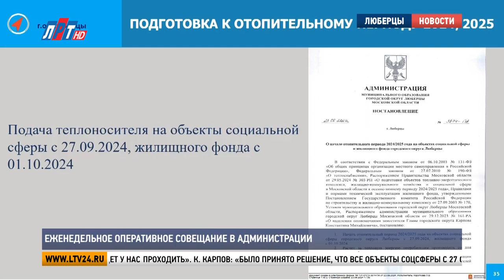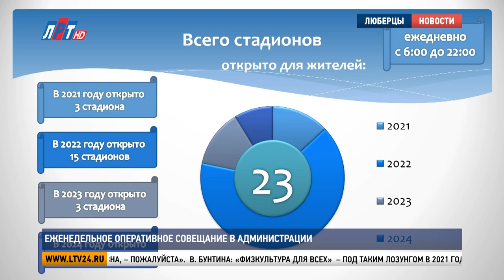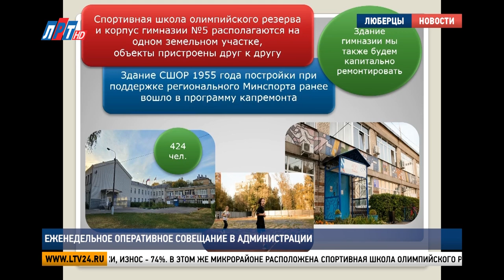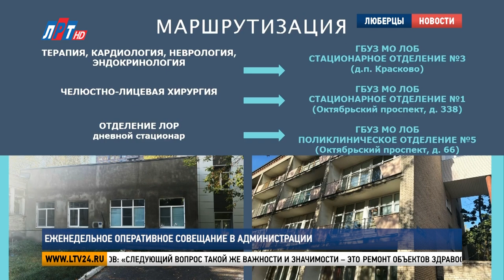Еженедельное оперативное совещание в администрации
Глава городского округа Люберцы Владимир Волков провёл еженедельное оперативное совещание. Об итогах работы, проделанной за минувшую неделю, и планах на ближайшее время отчитались руководители структурных подразделений.

Владимир Волков, глава г.о. Люберцы: «Коллеги, доброе утро. Начнём наше совещание. Вопрос запуска отопления на этой неделе. Уже было достаточно серьёзное похолодание до 2 градусов. На совещании у губернатора поднимался вопрос о запуске отопления в социальные объекты и подачи уже в эти выходные. Поэтому прошу доложить Константина Михайловича, как эта работа будет у нас проходить».

Константин Карпов, заместитель главы г.о. Люберцы: «По результатам заседания правительства Московской области и по поручению губернатора Андрея Юрьевича Воробьева было принято решение о том, что все объекты социальной сферы городского округа Люберцы, начиная с 27 сентября этого года, будут поэтапно подключаться к подаче теплоносителя. Жилой фонд начнём топить с 1 октября 2024 года».

Владимир Волков, глава г.о. Люберцы: «Следующий доклад о реализации и функционировании «открытых стадионов», также о капитальных ремонтах, которые будут проведены в 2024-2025 гг. Виктория Юрьевна – пожалуйста».

Виктория Бунтина, заместитель главы г.о. Люберцы: «»Физкультура для всех» – именно под таким лозунгом в 2021 году стартовал региональный проект «Открытый школьный стадион». Благодаря ему жители могут бесплатно заниматься физкультурой на 23 школьных стадионах городского округа. А к концу года ещё один стадион будет оборудован и открыт для жителей на территории школы-новостройки «Созвездие». В соответствии с распоряжением министерства строительного комплекса Московской области, в двух школах городского округа в период с октября 2024-го по август 2025-го запланированы работы по капитальному ремонту. Школа № 28, корпус, расположенный в посёлке Коренёво, улица Чехова, 1 – 1968 года постройки. Износ здания на сегодняшний день составляет 100 %. Все школьники из здания 28-й школы будут распределены в 3 здания действующей гимназии № 56. Второй объект – это гимназия № 5 на Октябрьском проспекте, 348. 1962 года постройки, износ составляет 74 %. В этом же микрорайоне расположена спортивная школа Олимпийского резерва, которая имеет почти 70-летнюю историю. И она в рамках региональной программы Минспорта также вошла в программу капремонта, который начинается с середины октября. Так как спортивная школа находится на совмещённой территории с начальной школой гимназии № 5, в целях безопасности детей и сотрудников, принято решение одновременно организовать образовательный процесс для детей начальных классов в других корпусах 5-ой гимназии на улицах Южной и Космонавтов».

Владимир Волков, глава г.о. Люберцы: «Следующий вопрос такой же важности и значимости – это ремонт объектов здравоохранения».

Марина Зинкина, заместитель главы г.о. Люберцы: «Одно из самых старых зданий, 1937 года постройки, и ни разу в нём не проводился капитальный ремонт. Это наш 2-й стационар, бывшая больница им. Ухтомского. Благодаря поддержке губернатора Московской области Андрея Юрьевича Воробьева и министерства здравоохранения Московской области, мы попали в госпрограмму. Наши жители не останутся без медицинской помощи. Мы маршрутизацию устраиваем для наших жителей, т.е. это терапия, кардиология, неврология, эндокринология у нас поедут в стационарное отделение № 3. Это Красково, ул. Карла Маркса, 90. Челюстно-лицевая хирургия – в стационар № 1, Октябрьский проспект, 338. И лор-отделение – и взрослое, и детское, которые были в больнице им. Ухтомского, оно у нас будет на базе поликлиники № 5 находиться. Не менее важный объект – это детская больница, единственная в городском округе Люберцы. Со сроком 2024 год и исполнение планируем завершить в 2027 году полный капитальный ремонт всего здания. Планировалось, что вся детская больница будет закрыта на момент нашего ремонта, но отстояли. И у нас будет проходить ремонт в два этапа. По маршрутизации наших детей. Полностью мы будем вынуждены педиатрическое отделение, 25 коек,